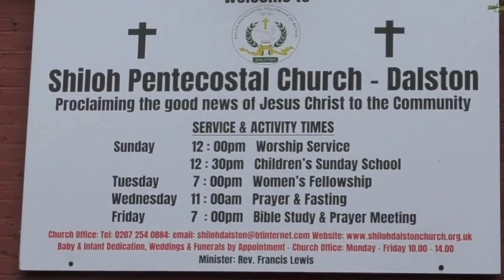Ann Moore Celebraton of Life